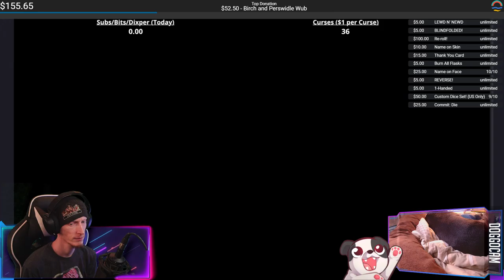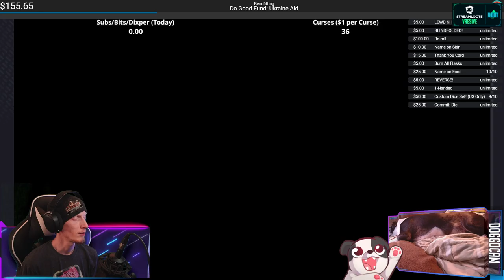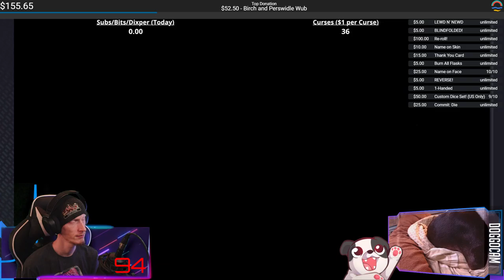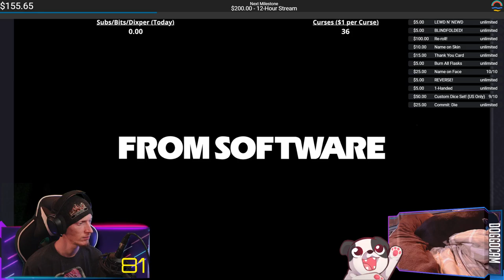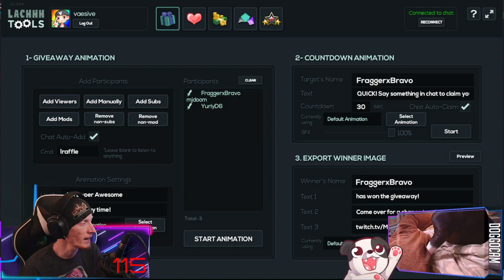Ass-Ass-in'd | Elden Ring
This session was all over the place; very chaotic and no real focus 😅

00:00:00 - Intro, Just Chatting & Technical Difficulties
00:00:50 - Gameplay Starts
00:30:40 - Tibia Mariner fight
00:31:40 - Victory Achieved; Gameplay Resumes
01:18:10 - Erdtree Avatar fights
01:32:35 - Victory Achieved; Gameplay Resumes
01:48:45 - Black Knife Catacombs
02:15:30 - Black Knife Assassin fight
02:17:00 - Continuing Catacombs
02:20:40 - Cemetary Shade fights
02:26:20 - Victory Achieved; Gameplay Resumes
02:28:20 - Black Knife Assassin fights
02:40:05 - Victory Achieved; Gameplay Resumes
03:02:50 - Nox Priest & Swordstress fight
03:03:55 - Victory Achieved; Gameplay Resumes
03:11:50 - Pupper Butt Pats!!!
03:14:50 - Game Key Giveaway!
03:16:20 - Outro